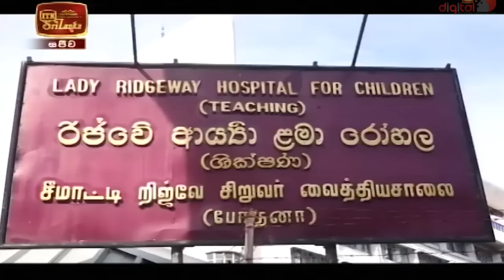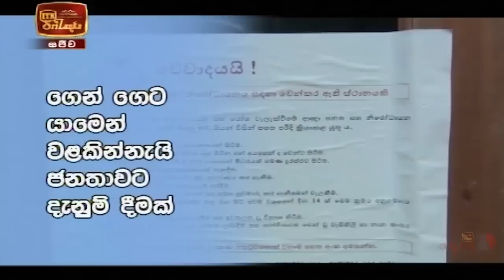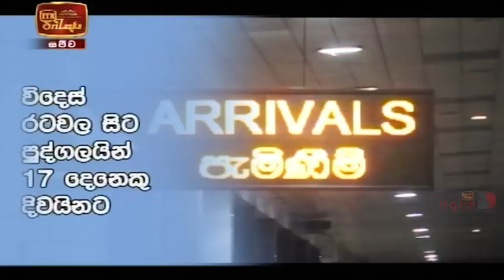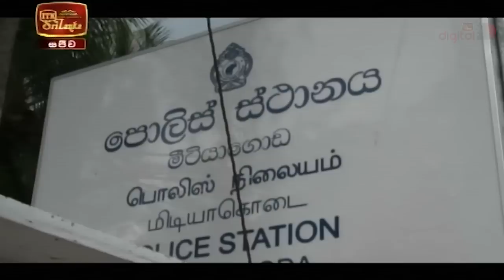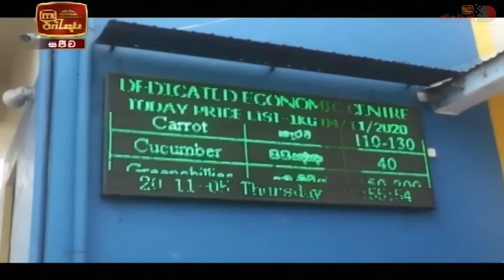ITN News 2020-11-06 | 12.00 PM